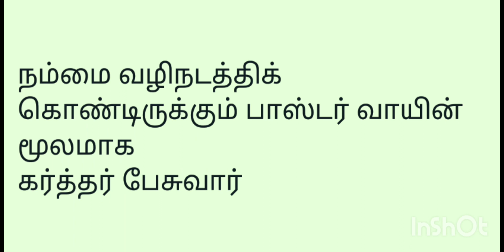கர்த்தர் உங்களோடு பேச விரும்புகிறீர்களா